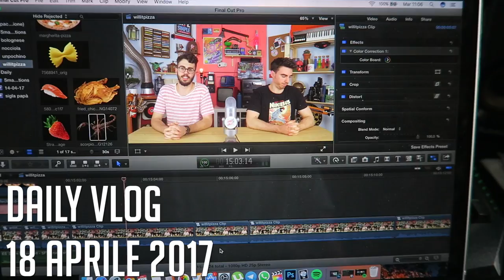Il Futuro di YouTube Italia?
Qual è?
Dov'è?
PS: Auguri Sofia.

INDIRIZZO A CUI SPEDIRMI COSE:
c/o interscambio